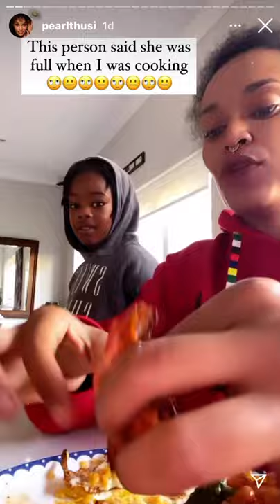IS PEARL THUSI ALLEGEDLY STARVING HER ADOPTED DAUGHTER ?